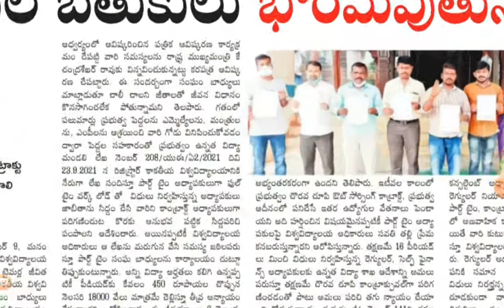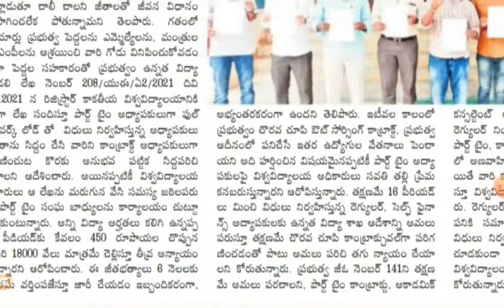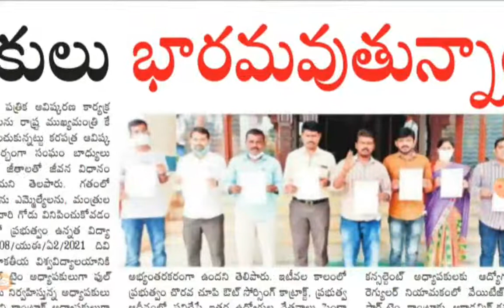PART TIME LECTURERS UPDATES | AB Tutorial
Part time employees latest updates  | AB Tutorial.